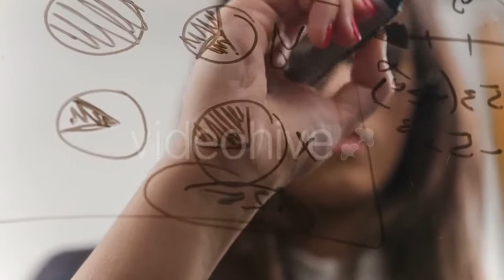Shadow Dancer 1 - (lifestyle) Stock Footage | Mega Pack +40 items